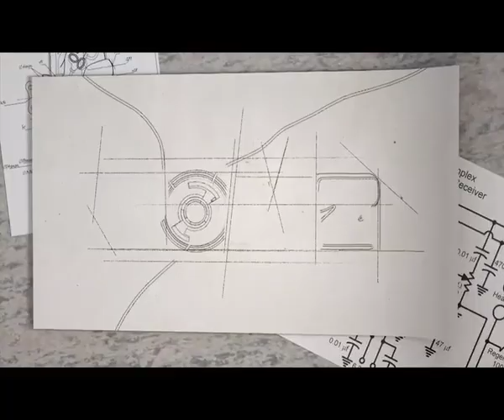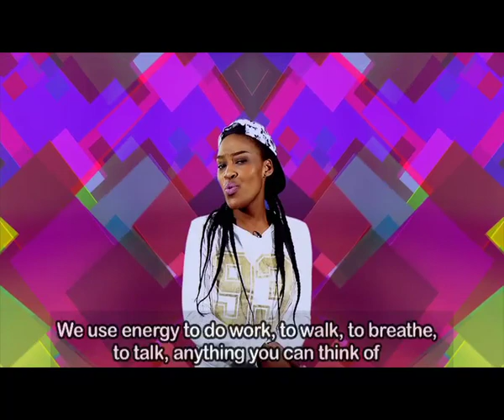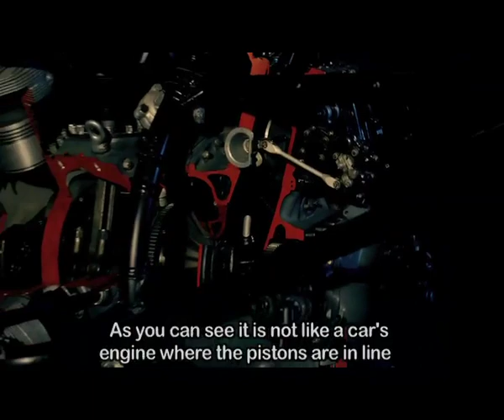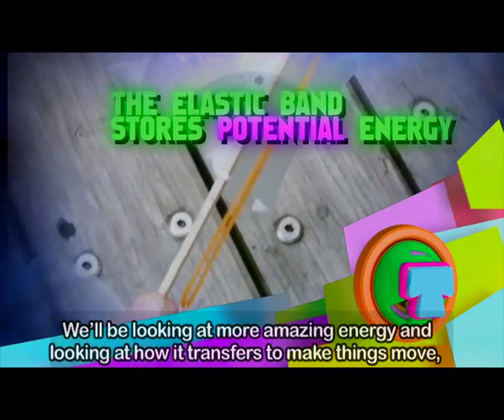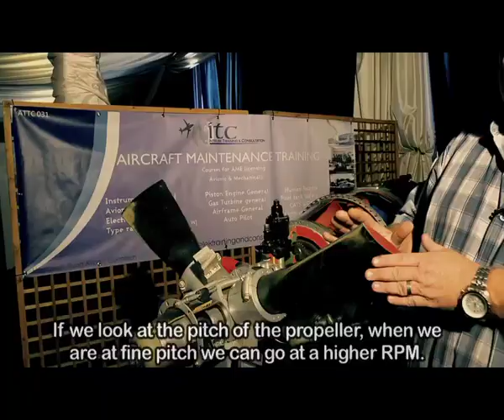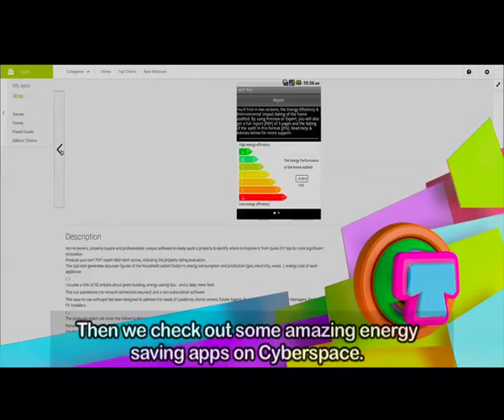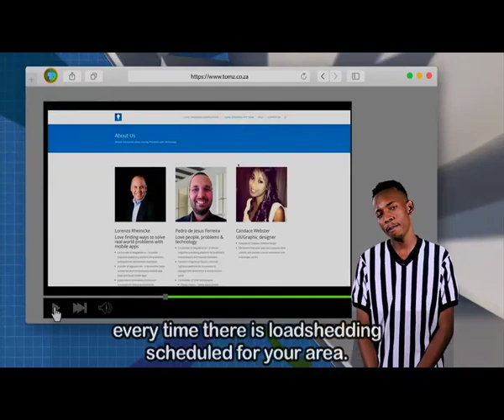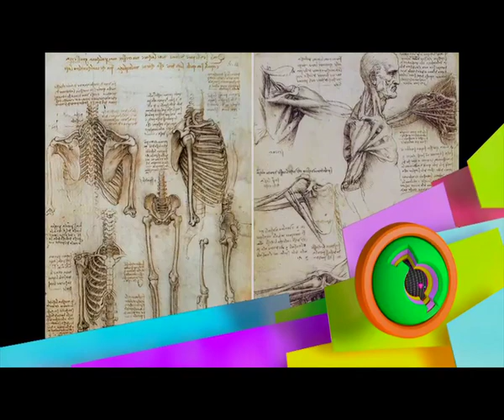TOMz 7 - Episode 7: Energy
This episode is all about energy. Energy does not die, it simply transfers itself into other things – like movement or propulsion.  We discuss energy in nature and in man-made technology.